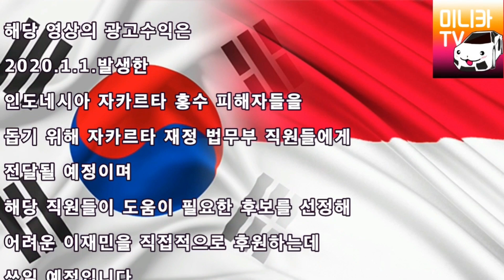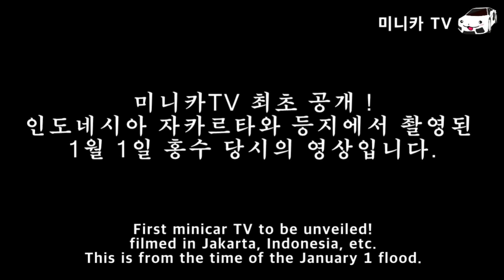[Donation for Indonesia] BMW i3 & DATSUN 510 Police car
This is a video of Minica TV and Seoki Diecast YouTuber to help flood victims in Indonesia.

Korea : 국민 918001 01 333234 박제민

This fund is fully funded in Jakarta, Indonesia, to help flood victims in Indonesia.
It will be forwarded to the staff of the Finance and Finance Ministry and the details of the donation and use will be released later.

(The advertising revenue of the images fully supports Indonesian flood victims.)

* Local images of Indonesia in this video include medical services to provide a minimum understanding.

Notify
* The copyright of this original video is on minicar TV & Seoki Diecast.

Do not tamper with or use without permission.
In addition, we inform you that legal restrictions may be imposed in the event of a violation.

* You can distribute and share images in a circular state (unmodified)